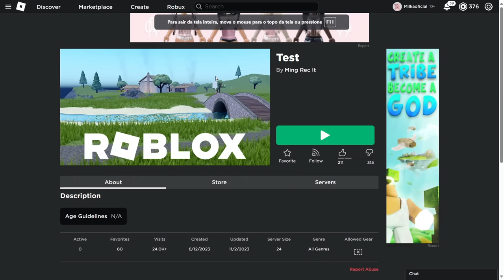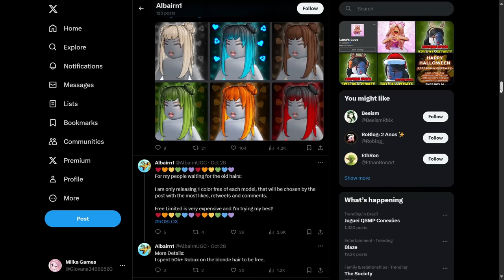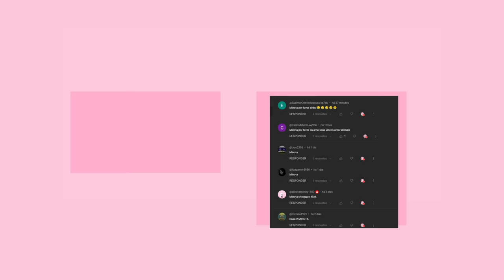3 CABELOS DE GRAÇA NO ROBLOX (EVENTO ) CABELOS LIMITEDS NO ROBLOX! 😍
3 CABELOS DE GRAÇA NO ROBLOX  (EVENTO ) CABELOS LIMITEDS NO ROBLOX! 😍
mostrando cabelos  grátis no roblox mais cabelos grátis e como pegar itens grátis no roblox em 2023 atualizado.